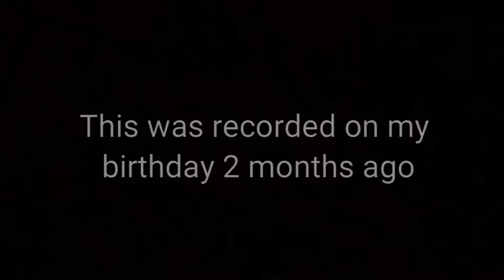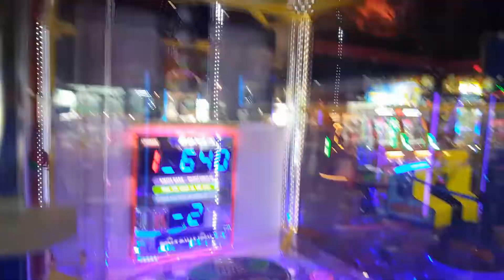FIRST TIME AT ROUND 1 FOR MY BIRTHDAY! | RS8 Arcade Adventures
Waited so long for this moment... Note: Birthday was 2 months ago not right now. Had to free up space. Just to clear some things up.

Artist: King